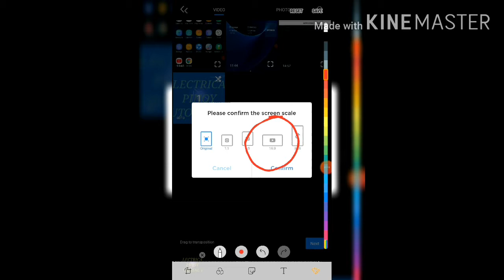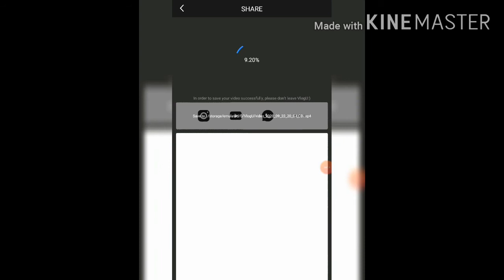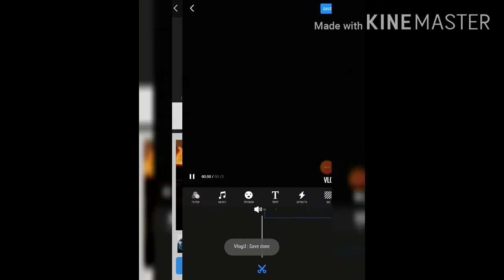How to remove watermark in VLOGU video editor? | Tagalog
》Vlog Title: How to remove watermark in VLOGU video editor?? | Tagalog ☆☆☆☆☆☆☆☆☆☆☆☆☆☆☆☆☆☆☆☆☆☆☆☆☆☆☆☆